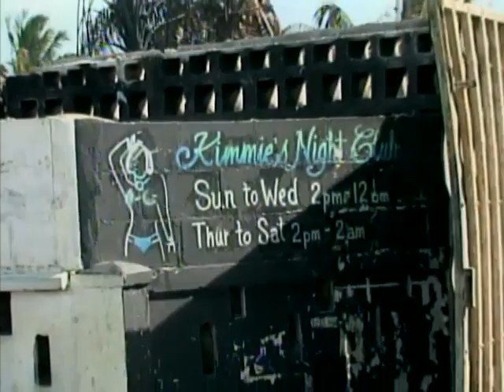Pregnant woman perishes in a massive fire in the city